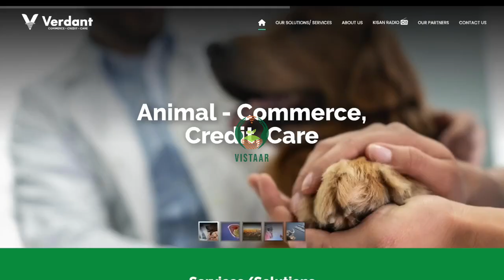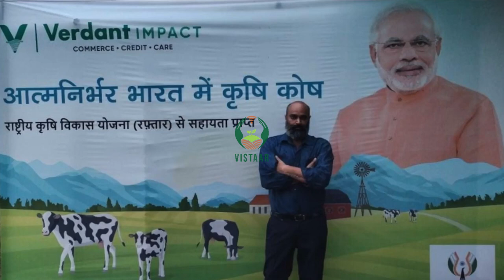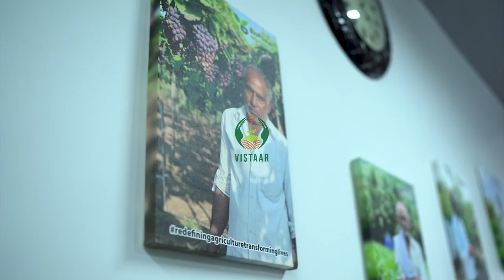Startsup Transforming Agriculture Miraculously part - 2